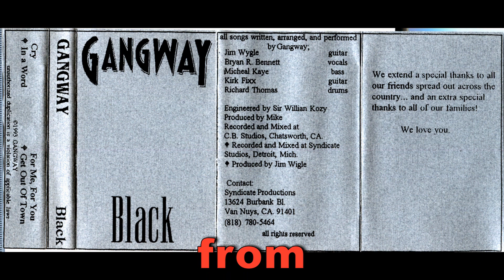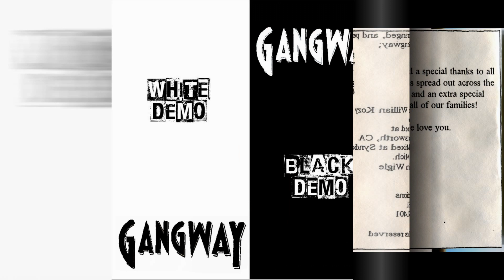In A Word GANGWAY